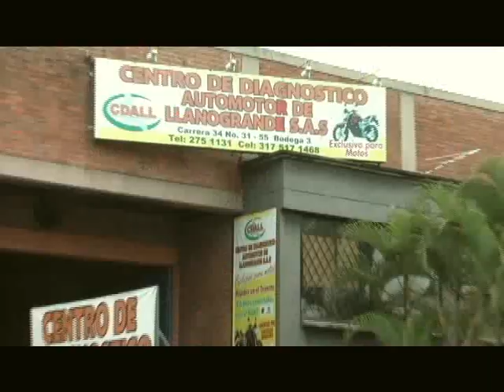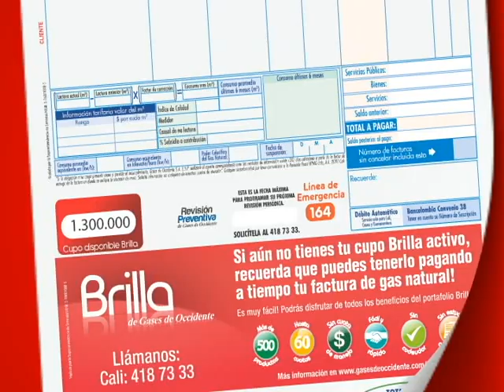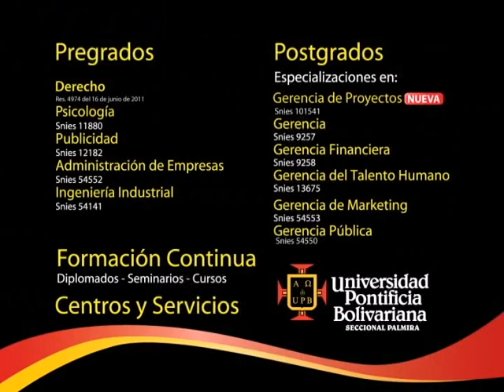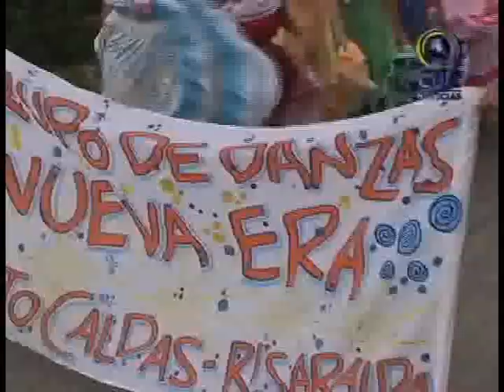Noticiero CNC Palmira 13 Agosto